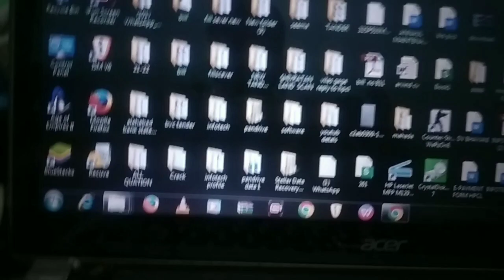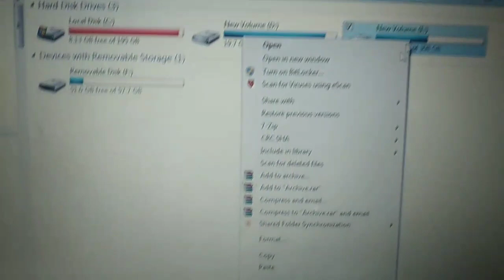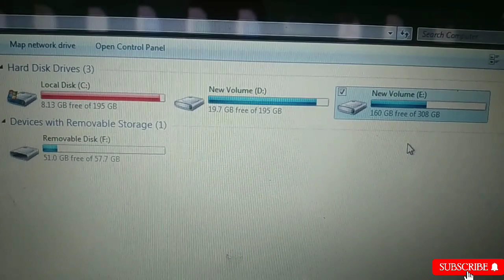How to check Laptop space ll आपके Laptop में कितने GB का Hard Disk हैं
How to check Laptop space
 आपके Laptop में कितने GB का Hard Disk हैं ||
har disk capicity
data storage capacity